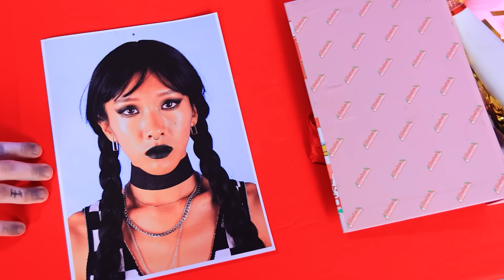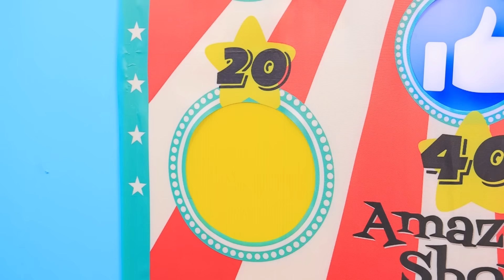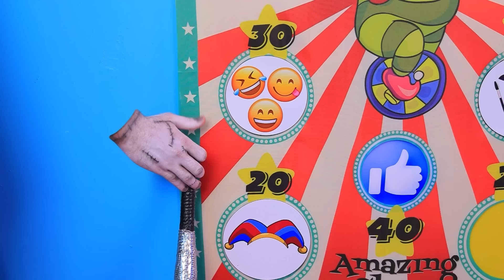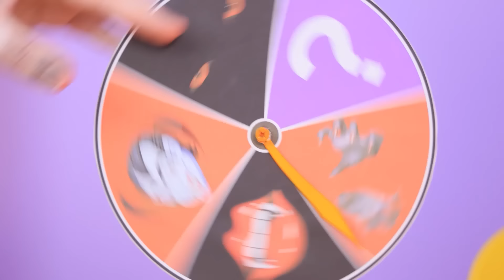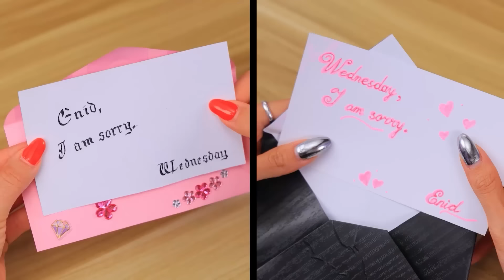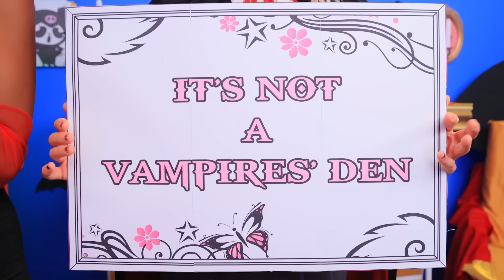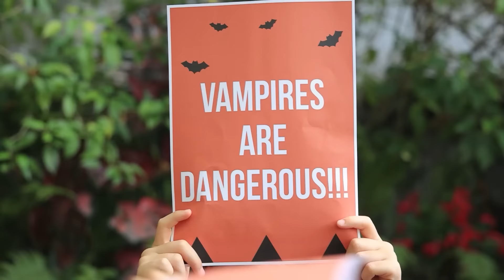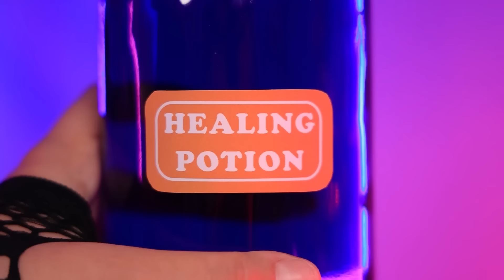L'incroyable Cirque Numérique ! Transformation : De Wednesday Au Cirque Numérique Pomni !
Préparez-vous à un spectacle de relooking extrême palpitant alors que mercredi Addams se transforme comme par magie en mystérieux Pomni. Des accessoires mystiques aux transformations magistrales, chaque instant de cette performance numérique est un spectacle unique de l'art de la transformation.